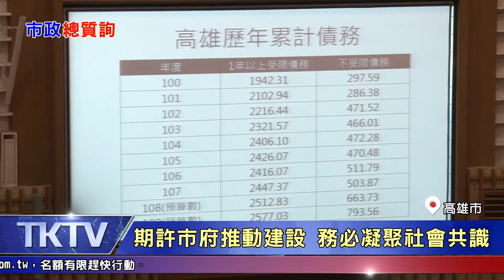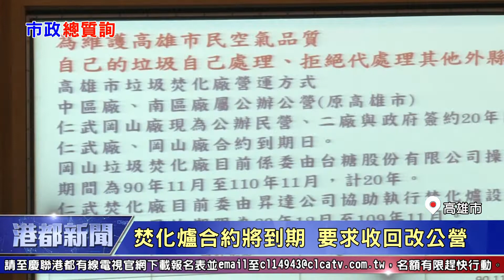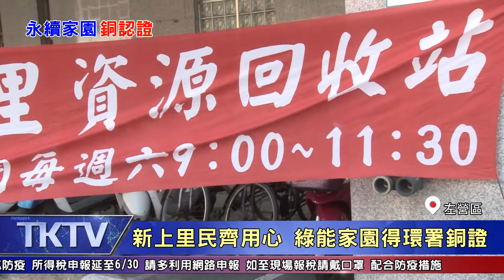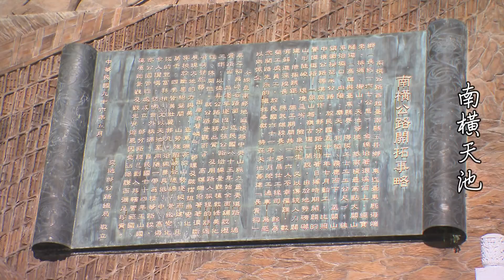1090619【港都新聞】TKTV高雄都會台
1.楊明州任市長期間 不會調整區長職務
2.高雄輕軌後續 議員要求捷運局提期程
3.議員提不收外縣市廢棄物 要求減爐
4.凱旋里慶端午 里長志工巷弄送愛心粽
5.新上里民齊用心 綠能家園奪環署銅證
6.南部夏日高溫炎熱 水域戲水注意安全
7.歡慶解封讀好書 高市圖邀集點送好禮
8.親子閱覽室大變身 文府最美的書屋
9.瑞祥高中女足奪冠 學妹擁抱謝前輩